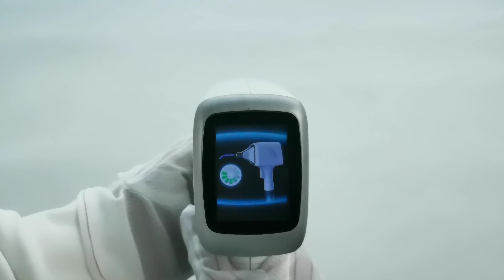nose tip:Φ8mm for nose hair removal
nose hair removal, more professional diode laser handle